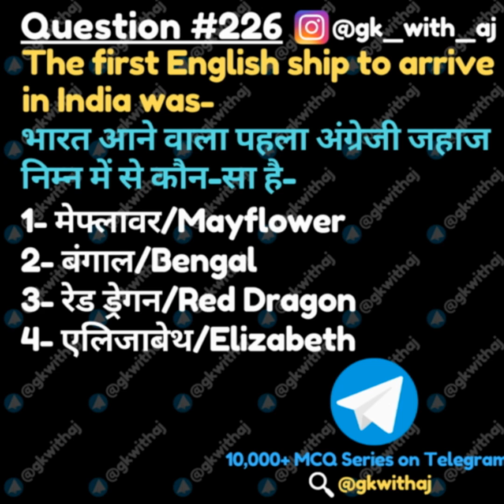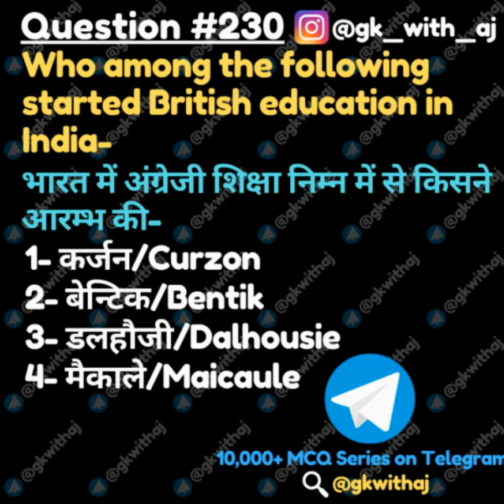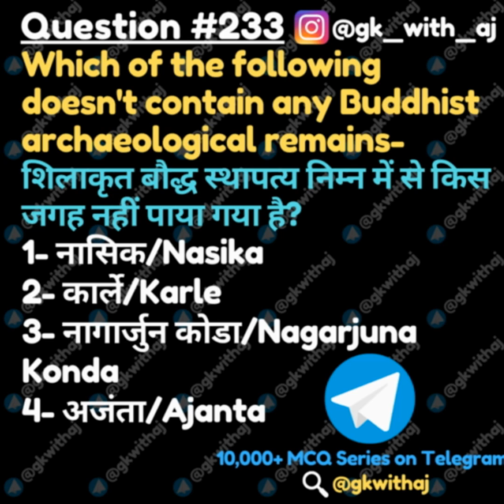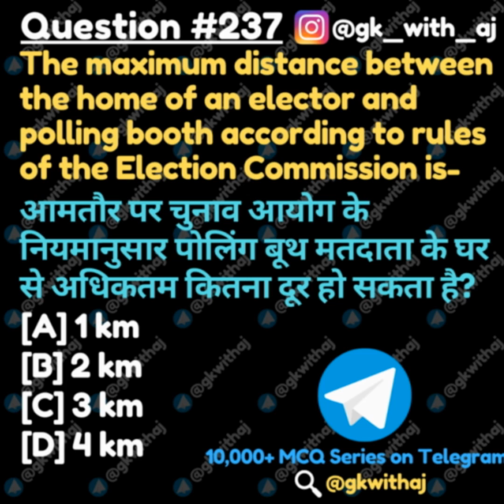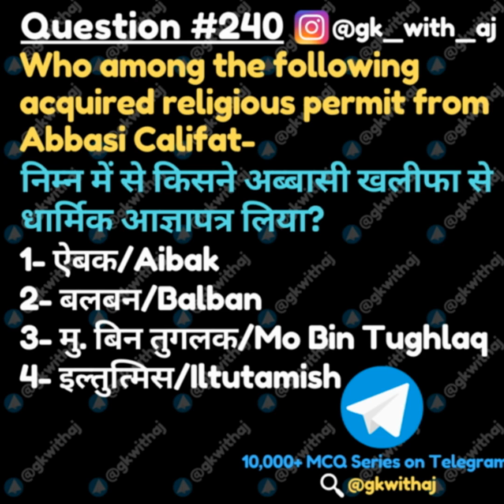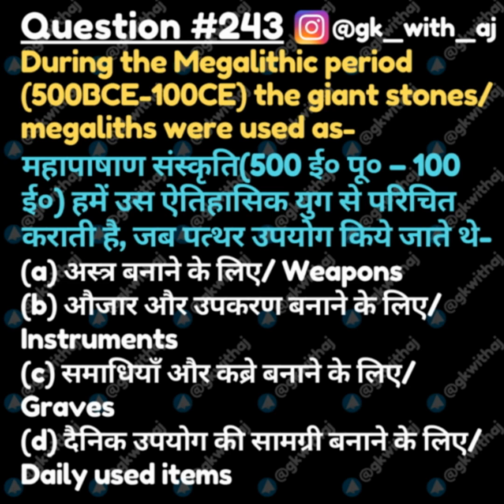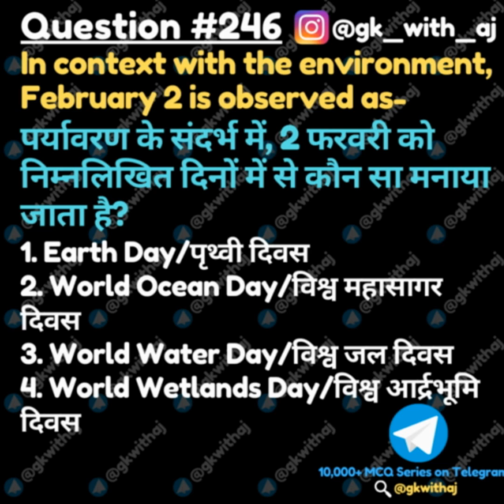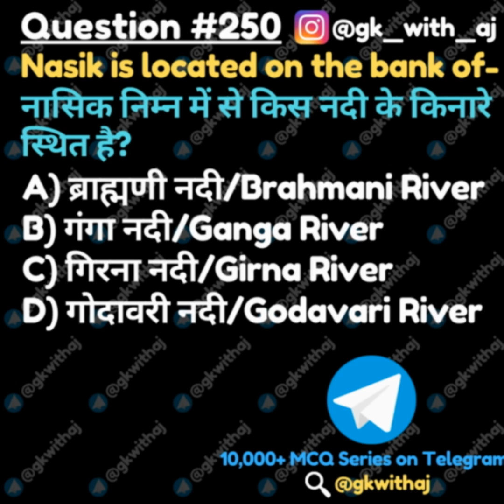परीक्षा में पूछे जाने वाले सबसे Important GK/GS के Questions (10th Set)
Q226: भारत आने वाला पहला अंग्रेजी जहाज निम्न में से कौन-सा है-
The first English ship to arrive in India was-

Q227: भागलपुर निम्न में से किस नदी के किनारे स्थित है-
Bhagalpur is located on the bank of-

Q228:  फुनान निम्न में से किस क्षेत्र से सम्बंधित था-
Funan is related to the region of-

Q229: भारतीय संविधान के निम्न में से किस अनुच्छेद में मौलिक कर्तव्यों की चर्चा की गई है-
The article of the Indian constitution which describes the fundamental duties is-

Q230: भारत में अंग्रेजी शिक्षा निम्न में से किसने आरम्भ की-
Who among the following started British education in India-

Q231: Which of the following is known as Cockpit of Europe?
निम्न में से किसे "यूरोप का कॉकपिट" के नाम से जाना जाता है-

Q232: भारत में बजट व्यवस्था का आरम्भ निम्न में से किस वॉयसराय के काल में हुआ?
The system of the budget was started during the tenure of-

Q233: शिलाकृत बौद्ध स्थापत्य निम्न में से किस जगह नहीं पाया गया है?
Which of the following doesn't contain any Buddhist archaeological remains-
1- नासिक/Nasika
2- कार्ले/Karle
3- नागार्जुन कोडा/Nagarjuna Konda✅
4- अजंता/Ajanta

Q234: सिन्धुघाटी सभ्यता की तिथि निश्चित करने में निम्नलिखित में कौन सा व्यावहारिक रहा है?
Which of the follwing has been instrumental in deciding the time period of Indus Valley Civilization-
1- सिन्धु स्थल पर पाए गए मेसोपोटामिया का मुहर
2- मेसोपोटामिया में पाया गया हरप्पा का मुहर✅
3- भारत में आर्यों का आगमन
4- उत्तर हरप्पा की बर्तन निर्माण कला

Q235: भारत के प्रधानमंत्री का आवास साधारण रूप से किस नाम से जाना जाता है?
The Prime Minister's home is known as-

Q236: निम्न में से किसने ब्राह्मण की सर्वोच्चता पर प्रश्न चिन्ह लगा दिया?
Which of the following questioned the supremacy of Brahmans-
1- कायस्थ/Kayastha✅
2- ब्रह्म–क्षत्रिय/Bahma-Kshatriya
3- शुद्र/Shudra
4- वैश्य/Viashya

Q237: आमतौर पर चुनाव आयोग के नियमानुसार पोलिंग बूथ मतदाता के घर से अधिकतम कितना दूर हो सकता है?
The maximum distance between the home of an elector and polling booth according to rules of the Election Commission is-

Q238: वैदिक काल में आर्य –अनार्य जाति का संघर्ष निम्न में से किसके विरुद्ध होता था?
The Arya-Anarya battles during Vedic period were fought against-

Q239: एक EVM में अधिकतम कितने मत पड़ सकते हैं?
The maximum number of votes in an EVM can be-

Q240: निम्न में से किसने अब्बासी खलीफा से धार्मिक आज्ञापत्र लिया?
Who among the following acquired a religious permit from Abbasi Califat-

 Q241: भारत में, EVM (इलेक्ट्रॉनिक वोटिंग मशीन) को निम्न में से  किसके सहयोग से तैयार और डिजाइन किया गया है?
The Electronic Voting Machine in India has been designed and prepared by-

Q242: निम्न में से किसे हरित क्रान्ति का पिता कहा जाता है?
Who is known as the Father of the Green Revolution?

Q243: महापाषाण संस्कृति(500 ई० पू० – 100 ई०) हमें उस ऐतिहासिक युग से परिचित कराती है, जब पत्थर उपयोग किये जाते थे-
During the Megalithic period(500BCE-100CE) the giant stones/megaliths were used as-
(a) अस्त्र बनाने के लिए/Weapons
(b) औजार और उपकरण बनाने के लिए/instruments
(d) दैनिक उपयोग की सामग्री बनाने के लिए/Daily used items

Q244: सूरत निम्न में से किस नदी के किनारे स्थित है?
Surat is located on the bank of-
A) सरयू नदी/Saryu River
B) शिप्रा नदी/Shipra River
C) ताप्ती नदी/Tapti River✔️
D) सावित्री नदी/Savitri River

Q245: सर्वेश्वरवाद निम्न में से किस समुदाय का दर्शन था-
Sarveshwarvad was a philosophy related to-
1- भक्ति/Bhakti
2- चिश्ती/Chisti✔️
3- नकशवंदी/Nakashvandi
4- सुहरावर्दी/Suhravardi

Q246: In context with the environment, February 2 is observed as-
पर्यावरण के संदर्भ में, 2 फरवरी को निम्नलिखित दिनों में से कौन सा मनाया जाता है?
1. Earth Day/पृथ्वी दिवस
2. World Ocean Day/विश्व महासागर दिवस
3. World Water Day/विश्व जल दिवस
4. World Wetlands Day/विश्व आर्द्रभूमि दिवस✅

Q247:  मानव द्वारा प्रयोग की जाने वाली पहली धातु निम्न में से कौन थी-
The First metal used by human was-
(a) ऐलमिनियम/Aluminium
(b) कॉपर/Copper✅
(d) सिल्वर/Silver

Q248: Which of the following is the largest producer of iron in the world?
दुनिया में लोहे का सबसे बड़ा उत्पादक निम्न में से कौन सा देश है?
1. China / चीन✅
2. Australia/ ऑस्ट्रेलिया
3. Brazil/ ब्राज़ील
4. India/ भारत

Q249: दिल्ली सल्तनत के निम्न में से किस सुल्तान ने उलेमाओं को अन्य सरकारी मुलाजिमो की तरह भर्ती किया?
Which of the following emperor of Delhi Sultanate recruited Ulemas just like any other public servant-
1- अला–उद –दीन खिलजी/Alauddin Khilji
2- बलबन/Balban
3- मुहम्मद- बिन- तुगलक/Muhammad-bin-Tighlaq✅
4- फिरोज तुगलक/Firoz tughlaq

Q250:  नासिक निम्न में से किस नदी के किनारे स्थित है?
Nasik is located on the bank of-
A) ब्राह्मणी नदी/Brahmani River
B) गंगा नदी/Ganga River
C) गिरना नदी/Girna River
D) गोदावरी नदी/Godavari River✔️